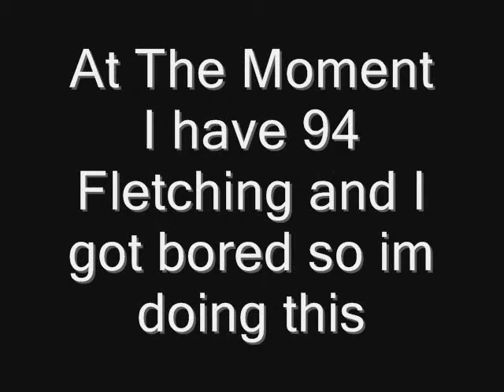[RSMV] Eye of the Tiger- Survivor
Yes the long waited rsmv is finally here.

Thanks for everyone who was in it and who encouraged me along the way!

LTD. I only make runescape videos for fun not for any advantage.